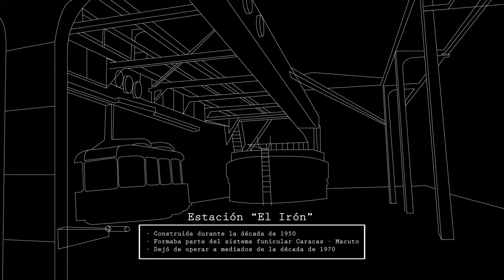¿Cómo es la parte OLVIDADA del Teleférico de Caracas? - súbito y explosivo